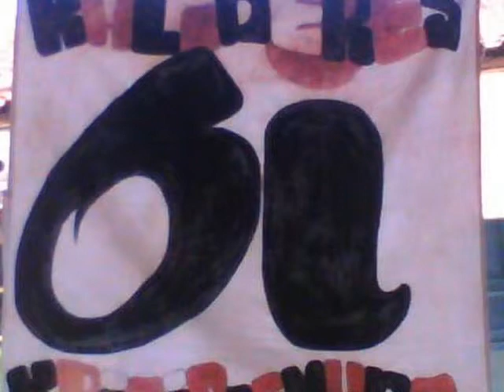YANG TERLUPAKAN Lagu Iwan Fals dari album terbaik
denting piano
kala -jemari menari
nada merambat pelan
di kesunyian malam
saat datang rintik hujan
bersama setiap bayang
yang pernah terlupakan

hati kecil berbisik
untuk kembali padanya
s'ribu kata menggoda
s'ribu sesal di depan mata
seperti menjelma
saat aku tertawa
kala memberimu dosa

ooo...maafkanlah
ooo...maafkanlah

reff: rasa sesal di dasar hati
diam tak mau pergi
haruskah aku lari dari
kenyataan ini
pernah kumencoba tuk sembunyi
namun senyummu
tetap mengikuti